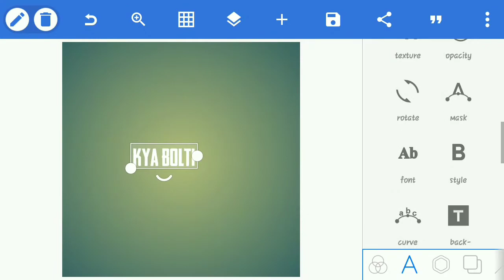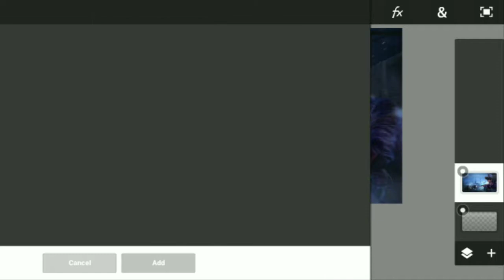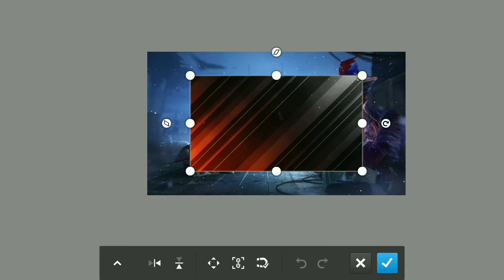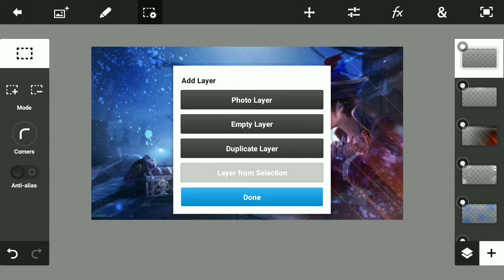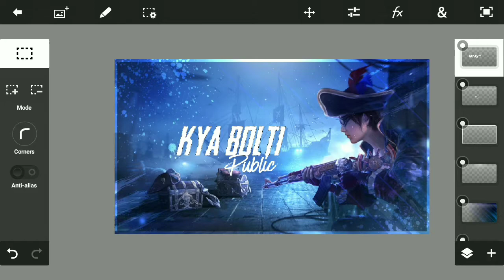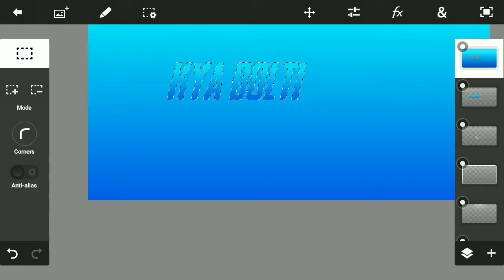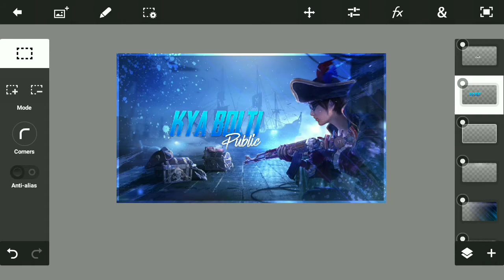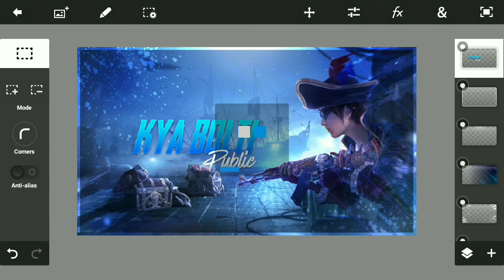How To Make Gaming Thumbnail #15 On Android/Ios Using Photoshop Plus Pixellab | By Deepanshu Designs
Hey Guys!!

So I'm Back With Another Video So Today I Am Go Going To Show How To Make Gaming Thumbnail #15 On Android/Ios

Download Links

All Download Links Are Given In The Discord Server!

designs